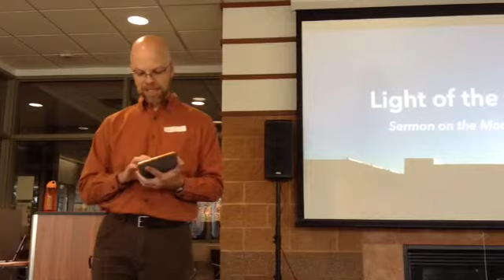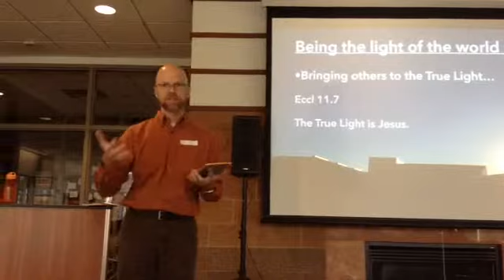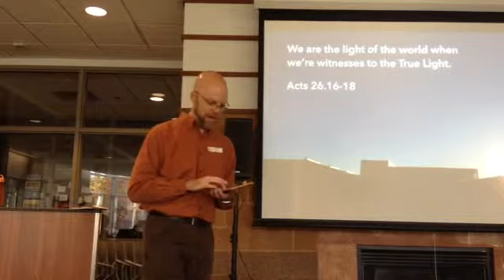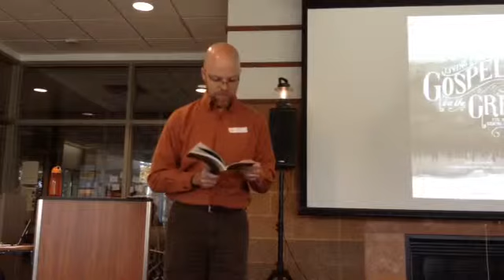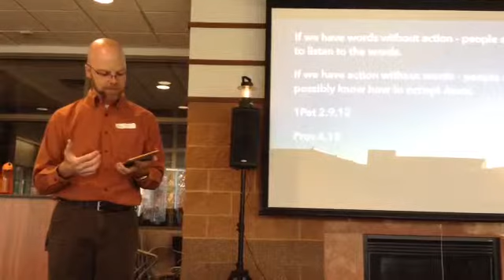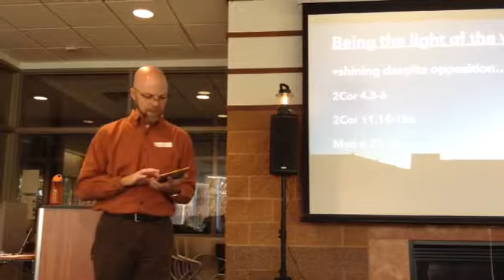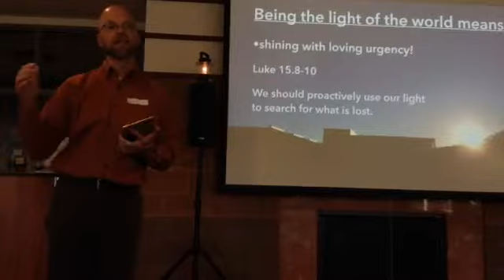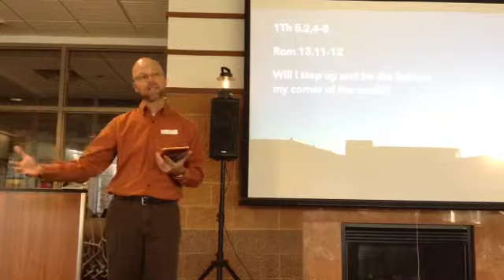101214 The Light of the World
In our Sermon on the Mount series, we talk about about living as the light of the world.